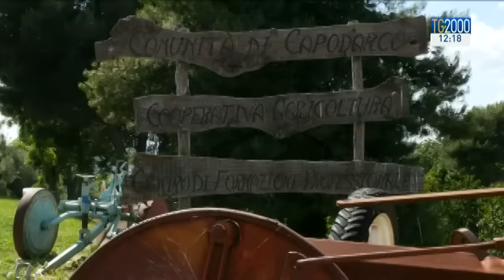Eutanasia, Dj Fabo è morto in Svizzera. Il messaggio di don Vinicio Albanesi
E' morto Fabiano Antoniani, il 39enne conosciuto come Dj FABO, che in seguito a un incidente stradale è rimasto cieco e tetraplegico. A lui , morto volontariamente per eutanasia, si era rivolto don Vinicio Albanesi, fondatore della comunità di Capodarco, per invitarlo a non compiere quel gesto estremo. Servizio di Clara Iatosti